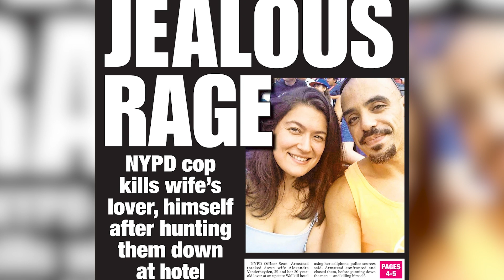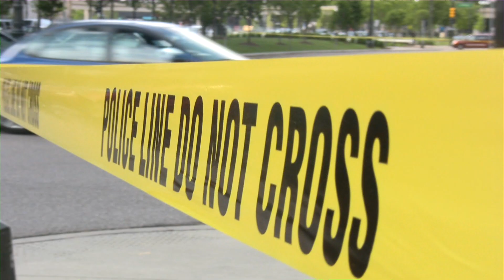First to the scene of a murder-suicide | Urban Legend with Kevin Sheehan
The Post’s Kevin Sheehan was the first reporter at the scene of a fatal love triangle involving an off-duty NYPD cop and his wife’s lover in Wallkill, New York. “The police weren’t giving us a timeline,” Sheehan revealed. “This was going to be a race, so I jumped in my car and headed up there.” As the crime scene was being cleared, he was able to quickly piece together details of the tragic murder-suicide at a Buffalo Wild Wings.

“When you shoot 17 rounds, there’s going to be physical evidence somewhere,” he said. Find out more of the gruesome story in this episode of “Urban Legend.” The night before, police officer Sean Armstead had trailed his wife, Alexandra Vanderheyden, to a La Quinta Inn in Orange County. He found her with their dog walker, Edward Wilkins, 20, whom he killed in a jealous rage before turning the gun on himself.